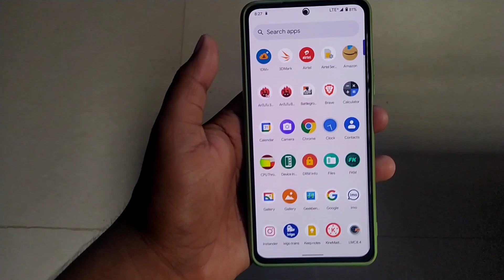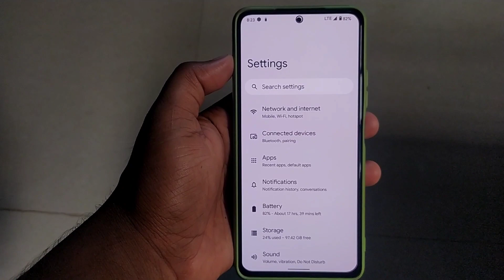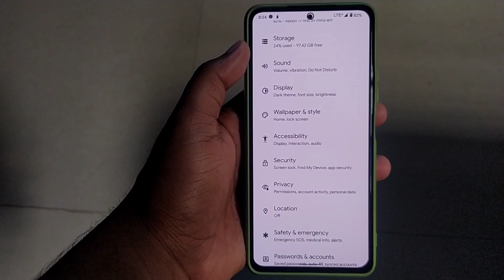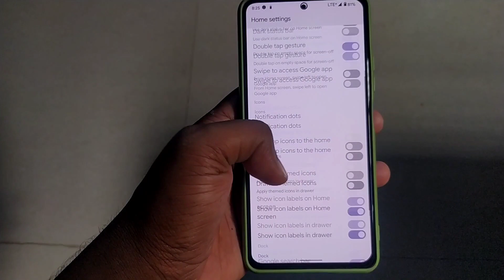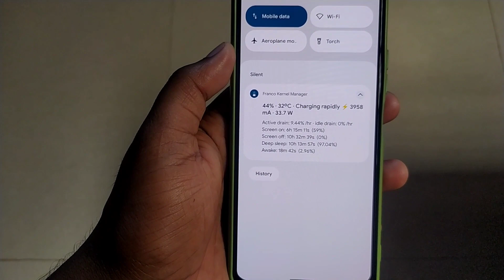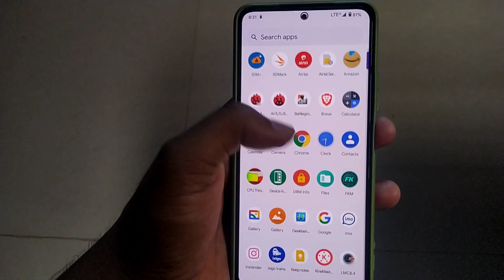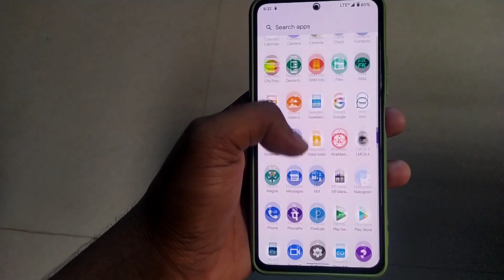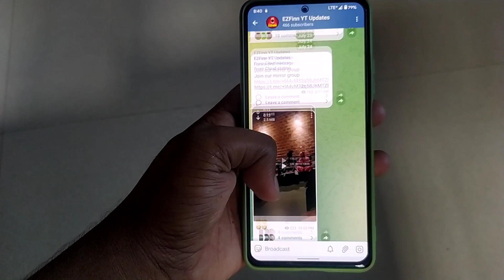Arrow Os Gaming Combo | Arrow OS + OG Rev V27 Kernel | Jabardast Combo for Mi 11x Poco F3 K40 💥🤯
»» Installation Steps -

Flash firmware
Flash rom ( Click on Auto Flash Twrp After Flashing the Rom)
Reboot Recovery
Flash Kernel
Format Data
Reboot System

»» Fps Unlocker Module - Join my Telegram Group

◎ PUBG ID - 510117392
◎ Device - Mi 11x (Poco F3) Alioth/Aliothin
◎ Headphone - Boat BassHeads 225
◎ Screen Recorder - Screen Recorder No ads
◎ Phone Used to Record - Redmi Note 10
◎ Editing App - Kinemaster
◎ Thumbnail - Ps Cc 2019 and Pixellab (Android)
◎ Outro - Ikson - Mein - Emiway Bantai
◎ Music Used -

5 finger claw setup
4 finger claw setup
best config for lag fix
poco x2 90fps
poco x2 bgmi lag fix
bgmi reflex
competitive reflex
jiggle movement
4 finger claw
bgmi montage
iphone 11 test
iphon 11 bgmi gameplay
mi 11 x 90fps gameplay
mi 11 x 90fps config
mi 11 x arrow os
mi 11x corvus os
mi 11 x arrow os bgmi test